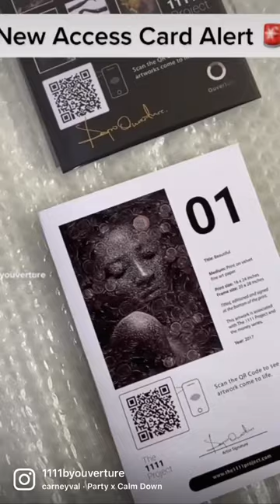Get yours today! Comment to place your order